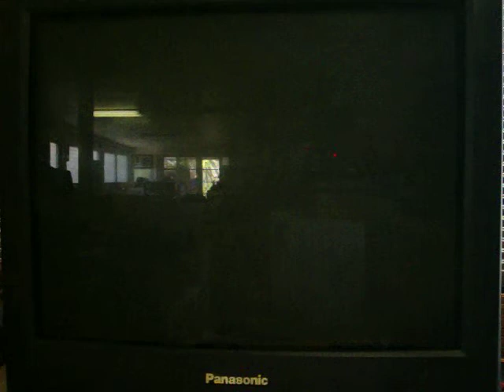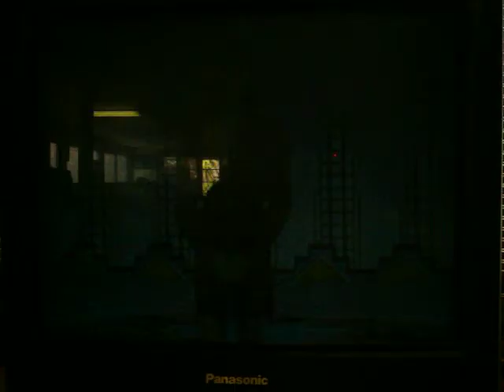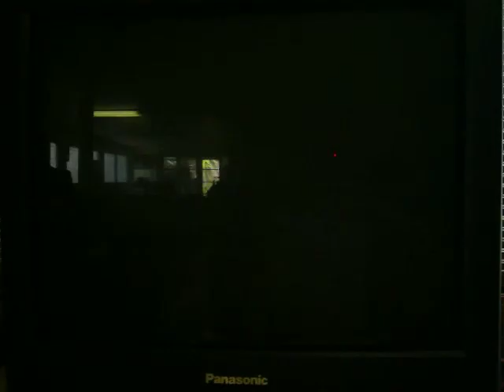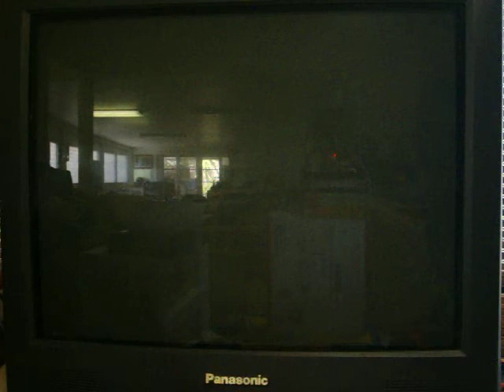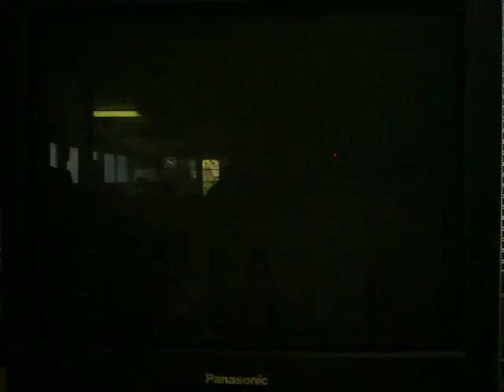Wheel of Fortune Sega CD Showdown c3po626 Vs. BenS71287 and leafsfan18 Part 2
And it's now time for part 2 of the showdown with c3po626 vs. BenS71287 and leafsfan18... and we're currently in puzzle #2 and it's Cory's turn at the moment.  So far, Ben has the overall lead with a mere $200 after Cory messed up puzzle #1, picking a C and there were no C's in that puzzle.  Will Ben be able to hold on?  Will Cory or Mark seize the lead and/or the win from him?  You're going to have to watch to find out.  Enjoy.